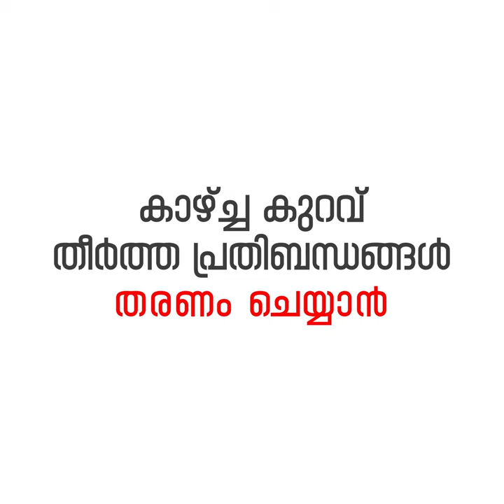Nayanam Opticals & Eye Clinic ® | Kannur | Kerala